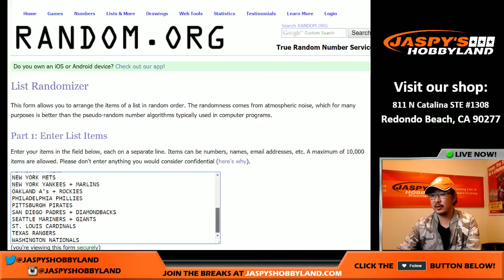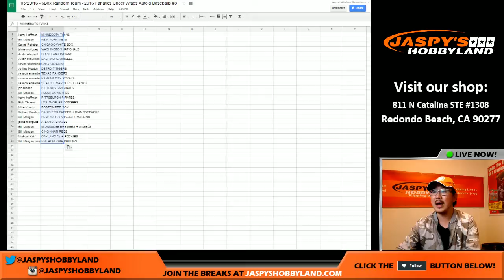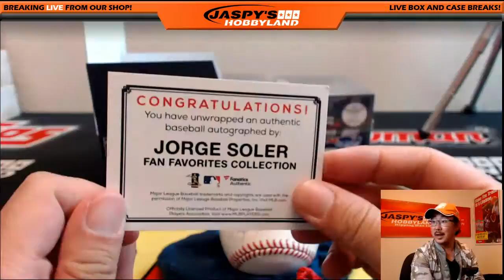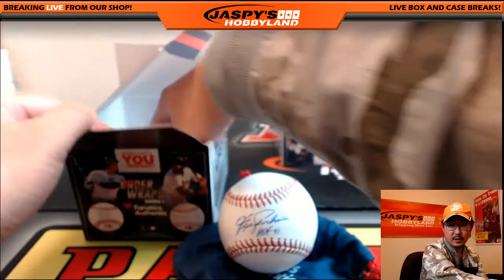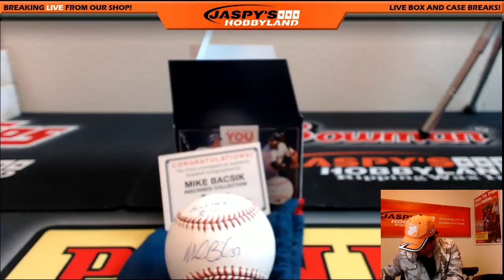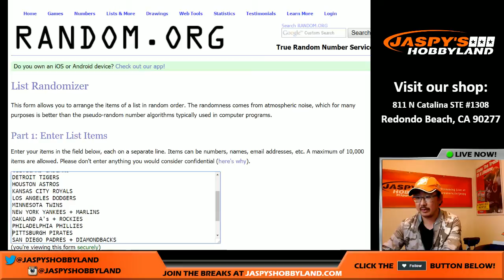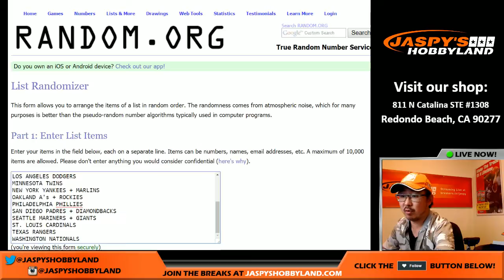05/20/16 [6BOX RANDOM TEAM] #8 - 2016 Fanatics Under Wraps Autographed Baseballs